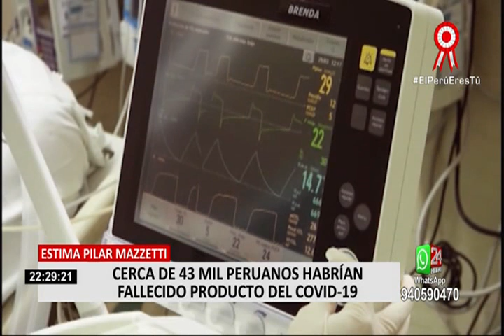Mazzetti: 43 mil personas habrían fallecido en pandemia, la mayoría por COVID-19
Anuncian un sinceramiento de las cifras. La ministra de la Salud, Pilar Mazzetti, estimó que de los 43 mil muertos durante la pandemia, la mayoría habría fallecido a causa del nuevo coronavirus.

“Pensamos que son entre 43 mil personas que han tenido que perder la vida en este momento, la gran mayoría por COVID-19, y algunas de ellas probablemente no sean (por dicha enfermedad)”, dijo en conferencia de prensa.

En ese sentido, Mazzetti aseguró existe cerca de 19 mil casos de diferencia con respecto a la cifra oficial. Son cerca de 18 mil los decesos confirmados con prueba, mientras que 8 mil fallecieron por sospecha de esta enfermedad.

La titular del Minsa indicó que estos casos se podrán aclarar cuando se analicen de manera individual los casos de fallecimientos. De otro lado, negó que exista un rebrote de coronavirus en nuestro país.